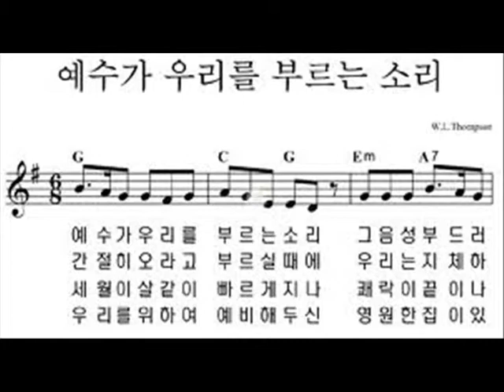예수가 우리를 부르는 소리 (색소폰: 이석중) Softly and tenderly Jesus is calling